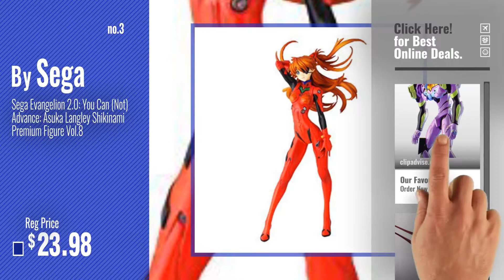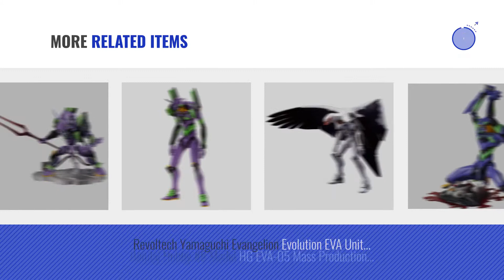Top 10 Evangelion Toys & Games [2018]: Bandai Hobby #1 Model HG EVA-01 Test Type "Neon Genesis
- New! 2019 Black Friday / Cyber Monday Figure Kits Deals and Updates.

Black Friday / Cyber Monday Bandai Hobby #1 Model HG EVA-01 Test Type Neon Genesis Evangelion Action Figure (Limited by Bandai Hobby

Black Friday / Cyber Monday Tamashii Nations NXEDGE Style Eva First Unit (TV Ver.) "Evangelion" by Tamashii Nations

Black Friday / Cyber Monday Sega Evangelion 2.0: You Can (Not) Advance: Asuka Langley Shikinami Premium Figure Vol.8 by Sega

Black Friday / Cyber Monday Bandai Hobby Model HG EVA-01 Type F New Evangelion "Neon Genesis Evangelion" Action Figure by Bandai Hobby

Black Friday / Cyber Monday Rebuild of Evangelion Asuka Q cat ear hat Cosplay Costume (japan import) by The Cosplay Company

Black Friday / Cyber Monday Evangelion 3.0 EVA Mark.09 Adam's Vessel PM Figure by Sega

Black Friday / Cyber Monday Bandai Hobby #2 Model HG EVA-02 Production Model Neon Genesis Evangelion Action Figure by Bandai Hobby